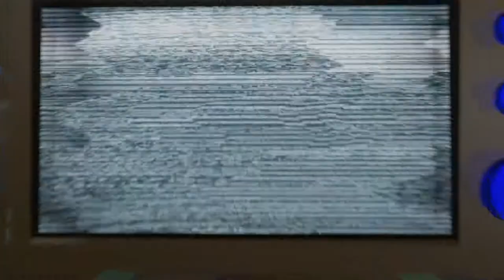Golf It! | Ep.1 | Accidentally An Episode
Swish!... er, Goal!... SPORTS!